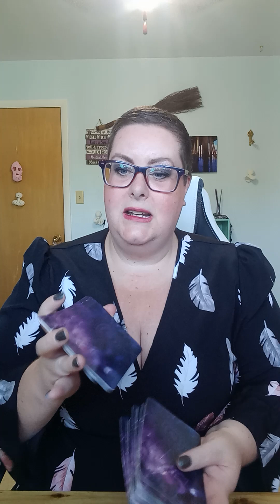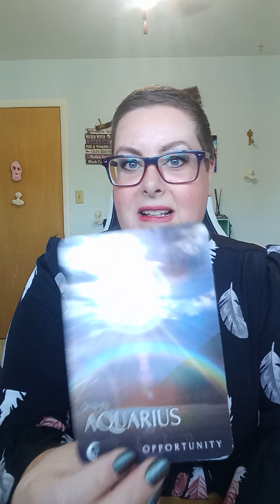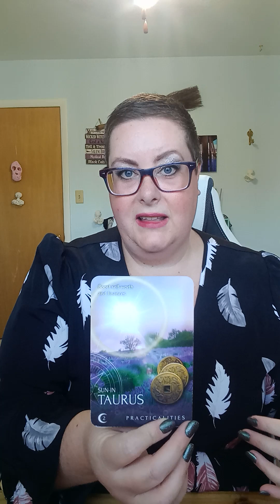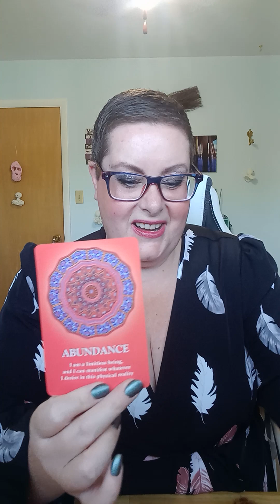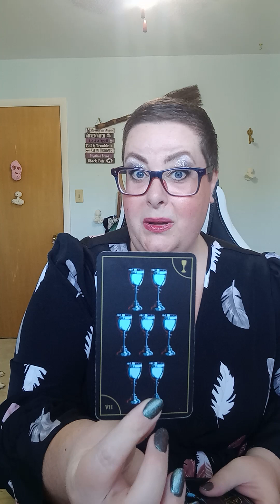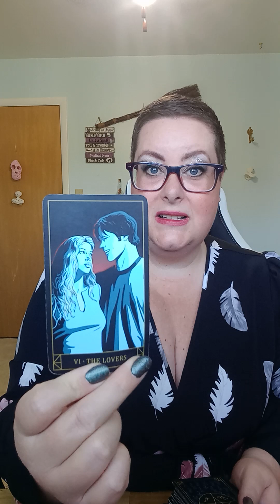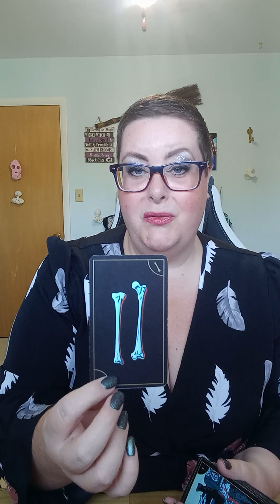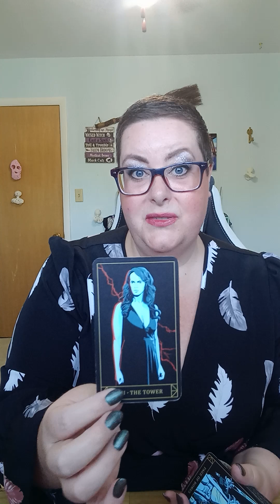ARIES ♈ OCTOBER -CREATING THE LIFE OF YOUR DREAMS!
Welcome home ♥